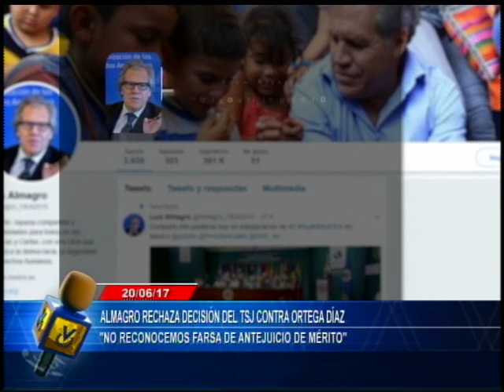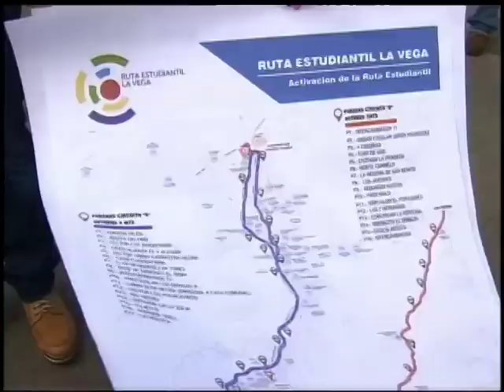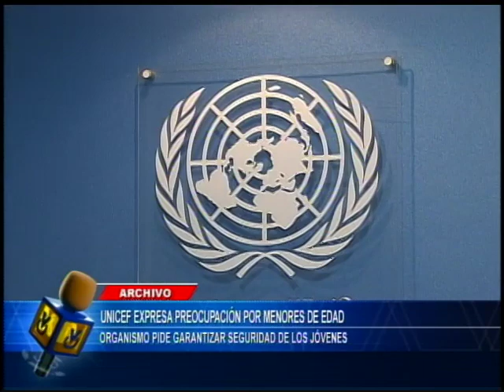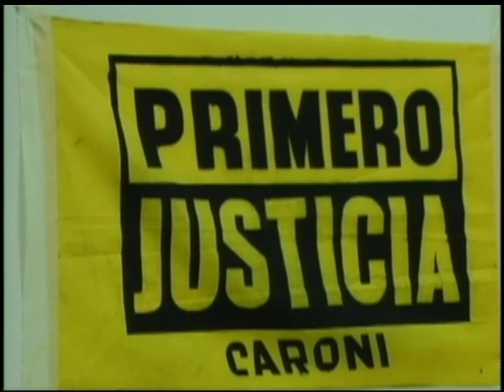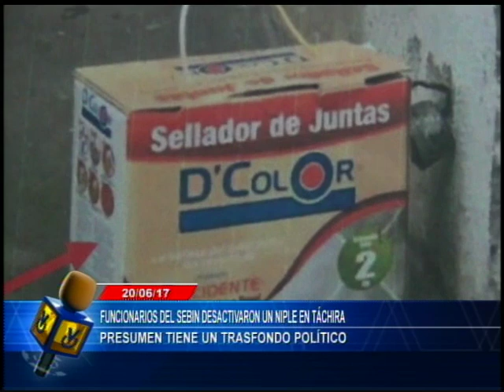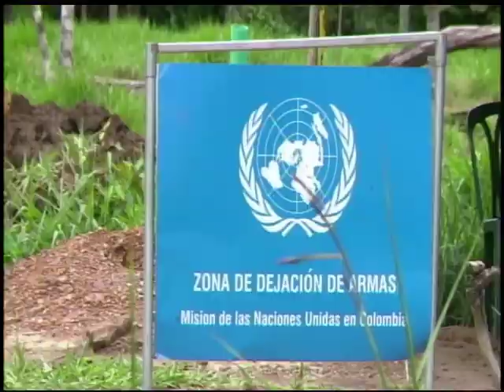Emisión Estelar // 20 de junio de 2017